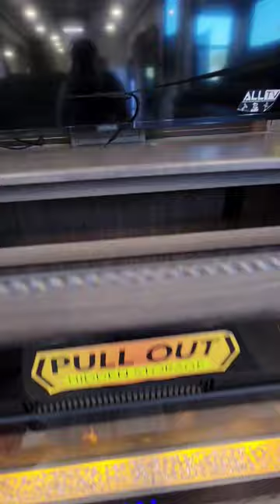Take a quick look at the 2023 Paradigm 385FL